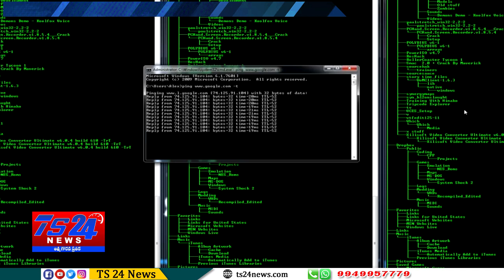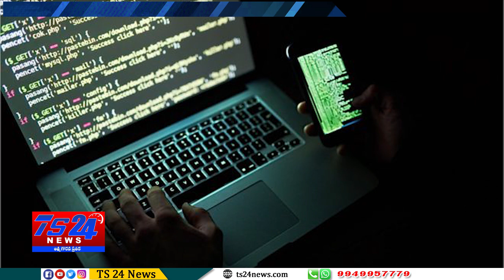TS24 News జాగ్రత్త మీ మొబైల్ ఫోన్ లోనూ ర్యామ్సన్ వేర్ . !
జాగ్రత్త మీ మొబైల్ ఫోన్ లోనూ ర్యామ్సన్ వేర్ .